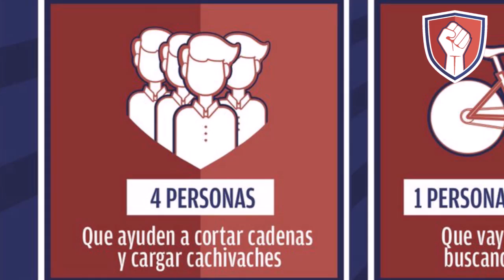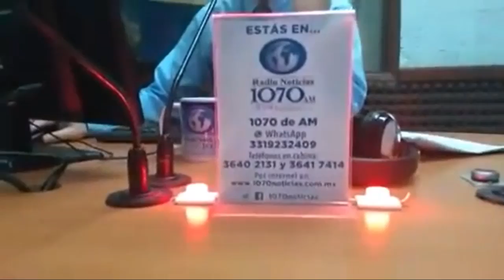🔴Arne expone los 10 mandamientos del Gandalla no. 1 "Buscarás excusas para robarte la calle"... 😳🙄